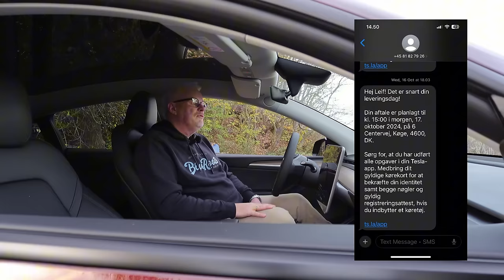Købs proces var årsag til mit valg af Tesla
Jeg har ikke købt elbil pga økonomi, miljø eller politik. Det fortæller jeg om i denne video, hvor jeg også gennemgår købsprocessen som jeg oplevede det.

Bilen er en Tesla Model Y Long Range RWD købt i oktober 2024

Kapitler:
00:00 Introduktion
00:36 Tesla Model Y Long Range RWD
01:53 FDM Motor
04:10 Bilkort
05:43 En rådden branche
07:53 Skoda Enyaq
09:30 Glaco ruderorsegling
12:03 Købsprocessen
15:18 Midnight Cherry Red
17:40 Indbytningsbil
23:15 Leveringsdag